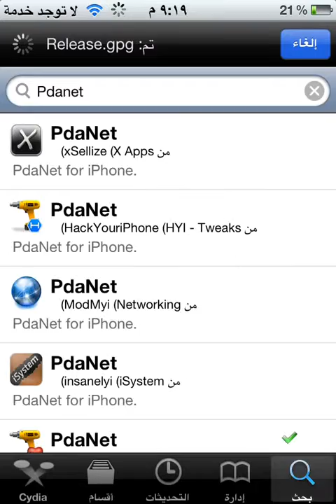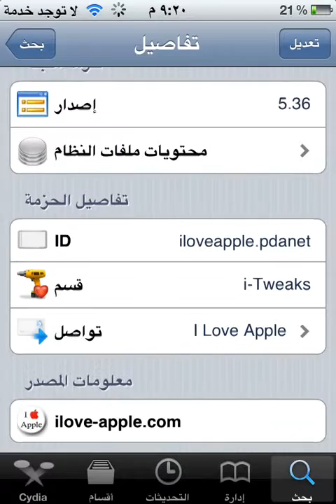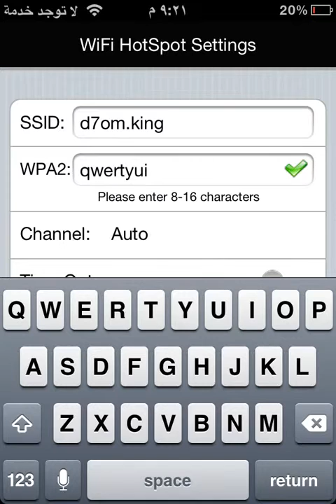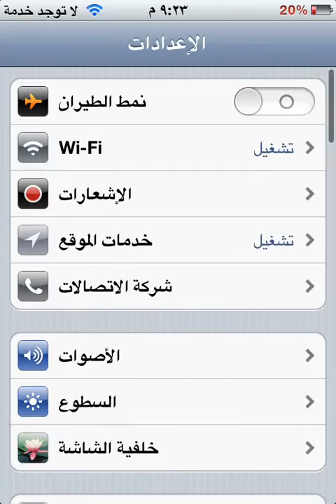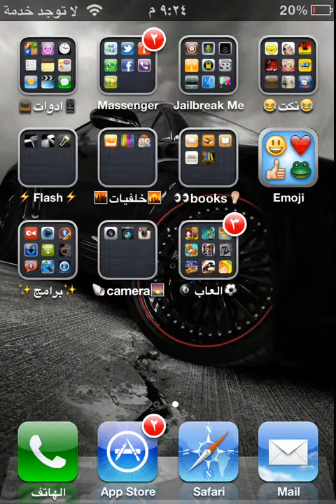طريقة جعل الايفون راوتر مودم